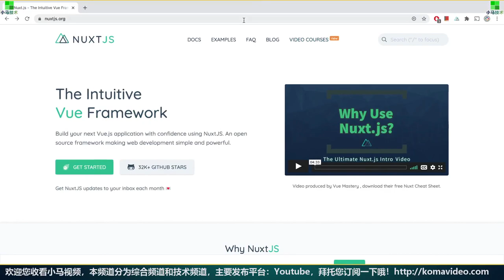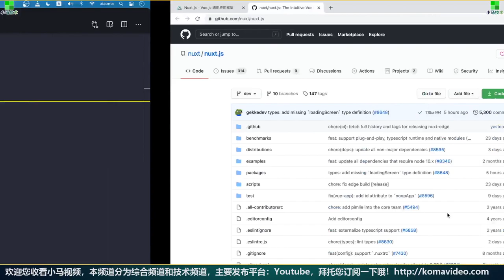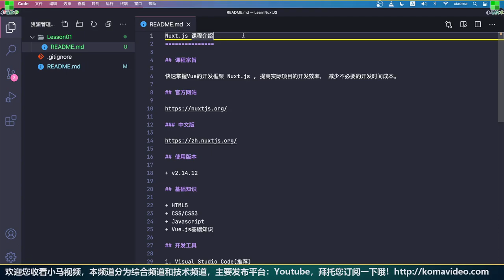Nuxt.js + Vue 中文入门开发教学 - 课程介绍 p.1